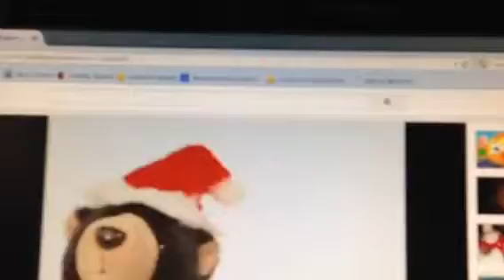Cristmas bear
That's sounds like bongo